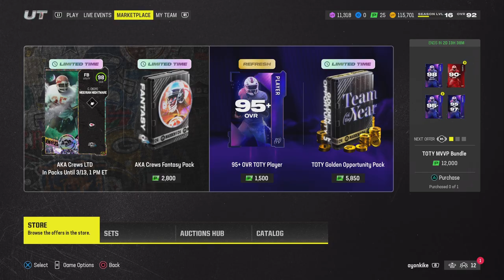Keeksz vs Ngyen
DeeNgyen takes the bait in madden